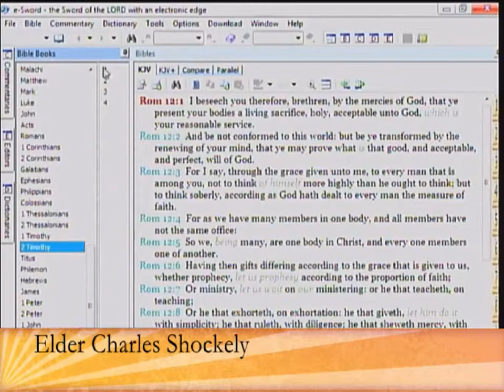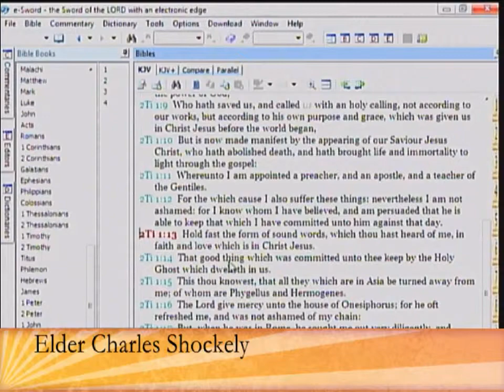COGMPGT - 89th HYPU & Sunday School Convention - Eld Charles Shockly